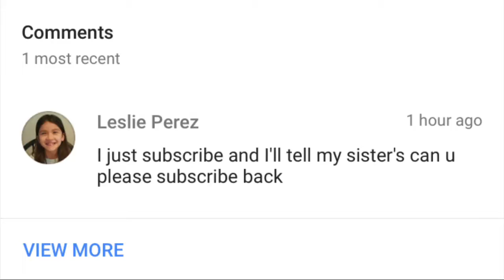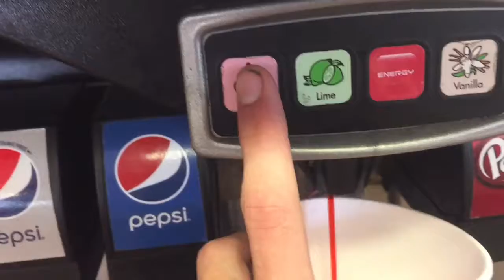Vlog- Day 9 We Got In The Same Movie